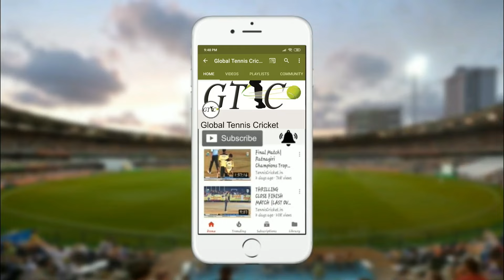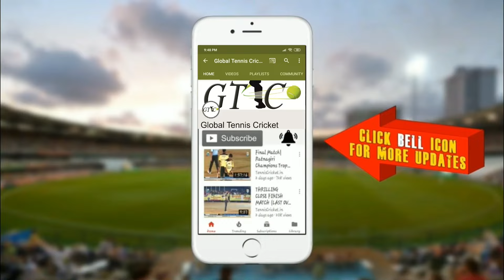POYANJE VS OWE NAAM MATCH @DAY_3 GAVDEVI CRICKET CLUB | GHOT CHASHAK | 2019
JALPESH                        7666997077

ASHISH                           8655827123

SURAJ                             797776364